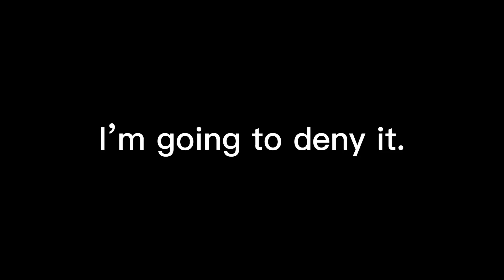What do I have to say about @PERKTOONS2 apology?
Yep sorry @PERKTOONS2 but you don’t know how much stress I’ve been through because I already been through enough already I don’t want any drama to happen.